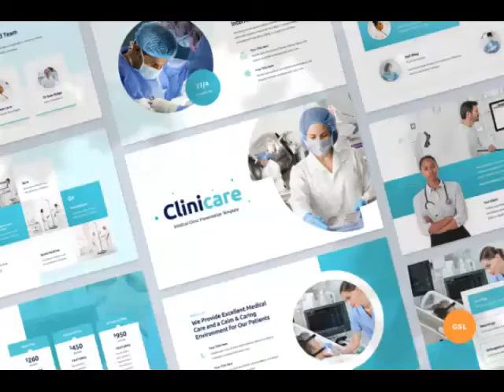Premium 80+ Editable Medical Templates Design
Details:

80+Editable Medical Template Design Cheap Price

✔Fast Delivery
✔Friendly communication

Details Of 80+ Medical Template Design

FEATURES :

– 100 Unique Custom Slides
– images Placeholder
– Made with Slidemaster ( Just Drag & Drop your Image )
– Drag And Drop image
– Theme Colour Option, Easy to change colors, Fully editable text and photos
– Clean Theme Version

3 SOFTWARE FORMATS AVAILABLE

Adobe Photoshop
Adobe Illustrator
Vector EPS

This medical template is specially for Doctor & Medical. All types of Doctor can use these flyers For Promoting or Marketing their Service properly. I have included 5 Sizes of this flyer. So you can use any of these sizes for your business and have been added 8 Software Formats of Every size. So, Don’t worry about your skill. You can easily edit with any of these Software.

This medical template has all of Modern Features and design with full creativity. This is totally unique and professional.

INCLUDED FILES

1 PSD Files
1 .AI Files
1 EPS Files
Help File
Information File

SPECIFICATION
Print Ready
CMYK Color
300dpi
Easy editable
Free Font use
Vector shape
Resizable
Easy Customize
Arranged Layer -100% Editable

IMAGE OR MOCK-UP NOT INCLUDED, IT IS ONLY FOR PREVIEW
Free Font Used. Font download link has been added in the Help.docx file.

BONUS:

PREMIUM FONT / 5k+ icon, shape, and much more
Premium Font

80+ Free Premium Medical Forms & Templates Design Bundle,
80+ Premium Free Medical Website Templates Bundle,
80 Best Free Premium Professional Medical Website Templates 2021,
Best 80 Professional Medical Website Templates Bundle,
Best 80+ Medical Presentations Templates to Customize,
80+free Medical Website Templates Design Bundle 2021,
80+ Free and Premium Medical Powerpoint and Psd Templates 2021,
80 Professional Medical Hospital Pharmacy Website Templates ,
80 Top Medical Powerpoint and Psd Templates Bundle ,
free hospital themes download ,
free form for medical template download,
medical templates for word,
free health powerpoint templates,
medical google slides template,
medical website templates wordpress,
medical information form template,
medical template design,
patient information form word document,
medical form for students,
medical information form pdf,
medical form pdf download,
medical history form template,
new patient forms pdf,
free healthcare powerpoint templates,
free nursing powerpoint templates,
disease google slides template,
coronavirus google slides template,
case study google slides template,
free pharmaceutical powerpoint templates,
dr care template,